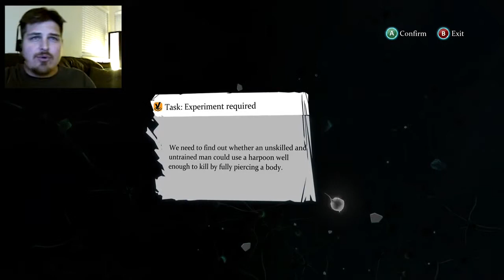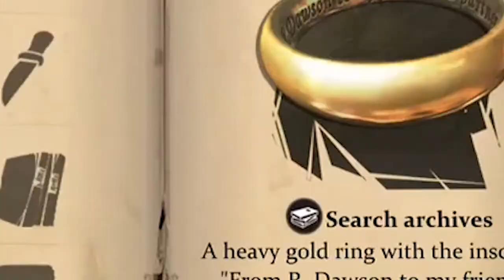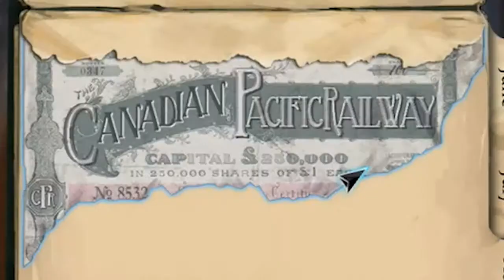Sherlock: Crimes & Punishments | ME THROW HARPOON GOODLY! - CASE 1 PT. 3 - TheOnlyRyann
Part 3 - Sherlock Holmes: Crimes & Punishments - Seriously fear me and my amazing throwing skills! (just don't zig-zag too much...it'll uhh, make it impossible for me to hit you *cough*)

Thank you so much for your support guys! Liking our clips and commenting really helps and is appreciated!

CHAT RULES:
► Be respectful to others
► Spam may result in ban